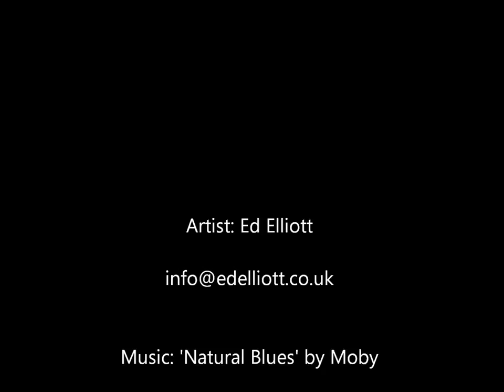Ed Elliott sculpture, 'Raja Vajin' time lapse video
Rooted trunk sculpture commission.
Wood sculpture carved with chainsaw and power tools.
Time lapse of carving sculpture in stages.